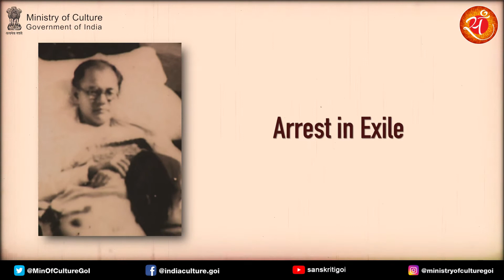19 Arrest in Exile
On January 2, 1932, Bose was arrested again along with his brother Sarat Bose at Kalyan. He was shifted from jail to jail. The British wanted him out of India and compelled him to go for treatment in Europe. Thus started the second exile after Mandalay.